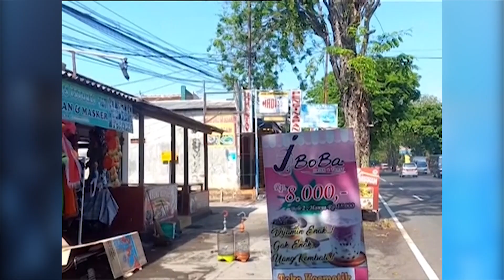AKSI PELAKU PAKAI SAJAM SATRONI TOKO TEREKAM CCTV